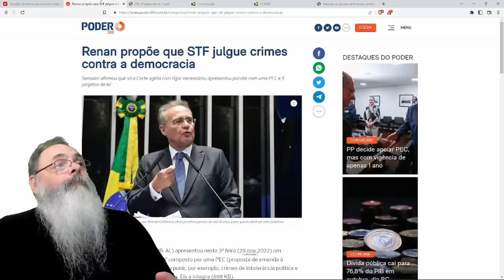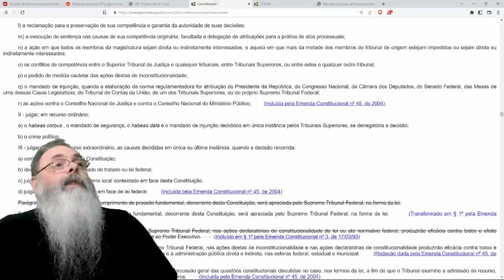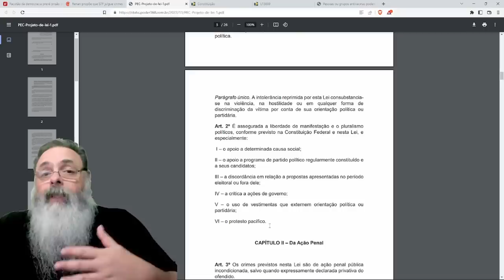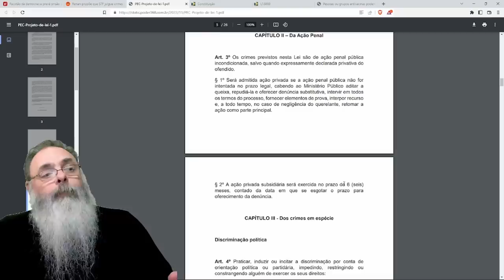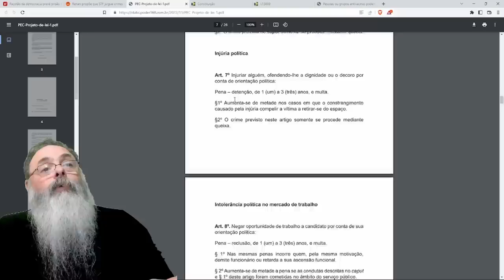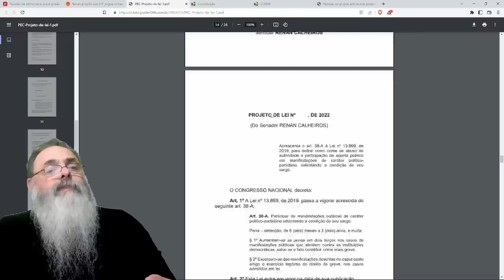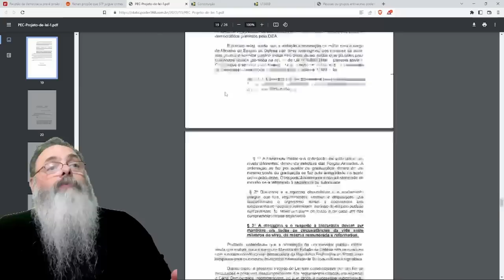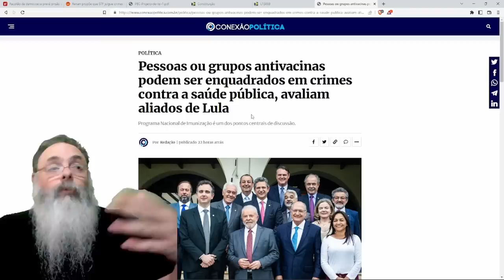RENAN CALHEIROS quer MATAR a DEMOCRACIA proibindo QUALQUER CRÍTICA não CHANCELADA pelo ESTADO